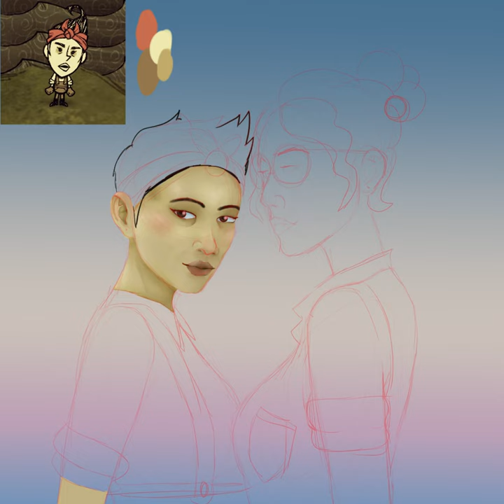DSt Wanda and Winona speed paint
in honor of pride month, I decided to do some art for one of my ships.